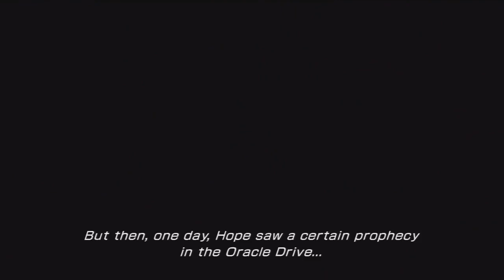Final Fantasy XIII-2 - Hope's New Plan to Save Cocoon